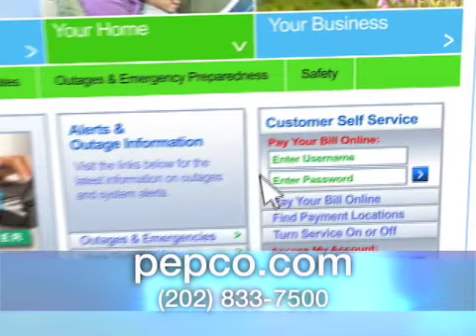Pepco: Electrical Safety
Pepco offers tips on how to be safe around electricity.